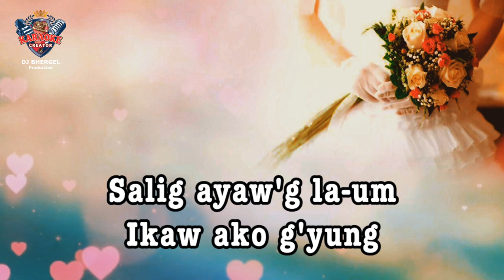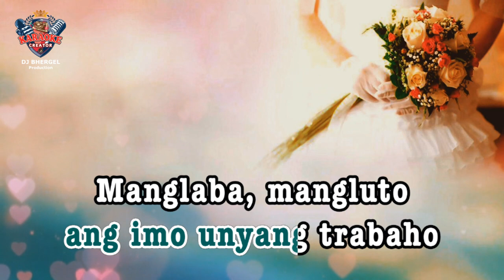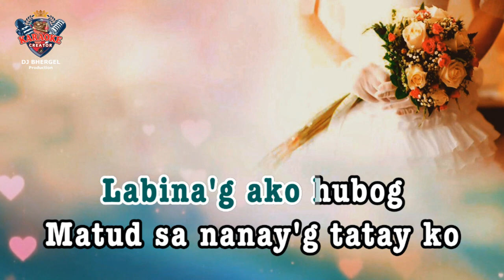PAKASLAN by Max Surban | KARAOKE Version